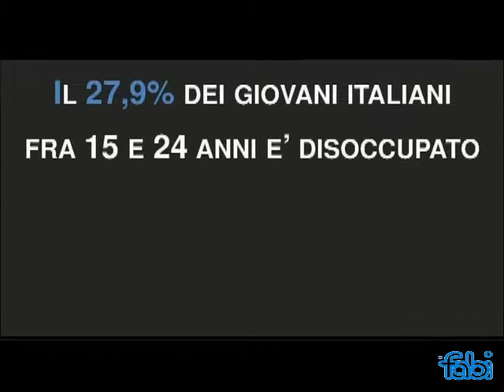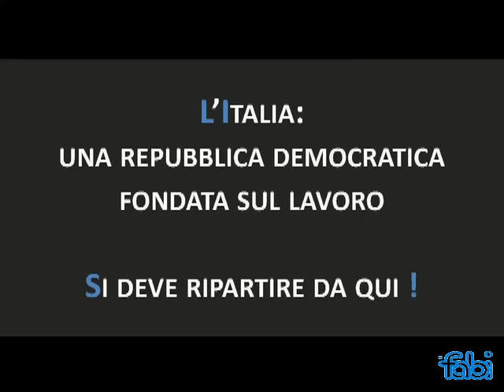Disoccupazione = Emergenza Reale.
Video di presentazione per la riunione del Coordinamento FABI del Gruppo Veneto Banca del 13 febbraio 2012 a Bologna: I giovani e il mondo del lavoro alla luce dei contenuti dell'accordo per il nuovo CCNL del settore bancario.